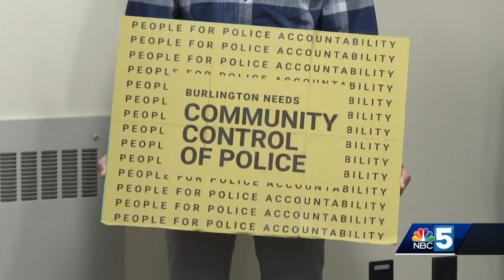Burlington progressive city councilors release 7-point safety plan for the city